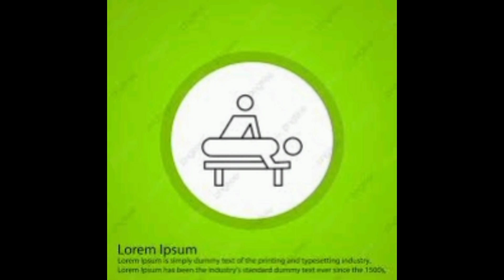Deep massage imghe😍💓/@mkvlog165